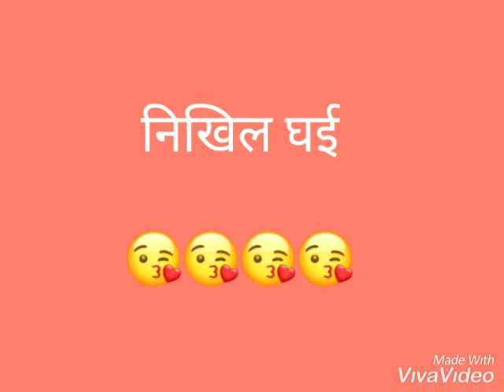chanda hai tu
Nikhil Ghai Bachpan